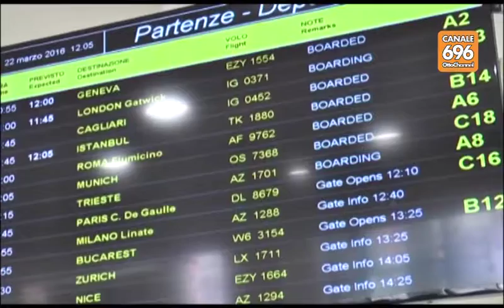Turismo tra Decumani e Reggia, alberghi pieni